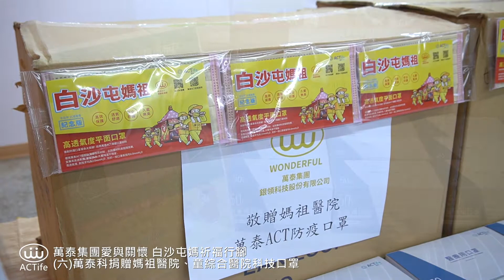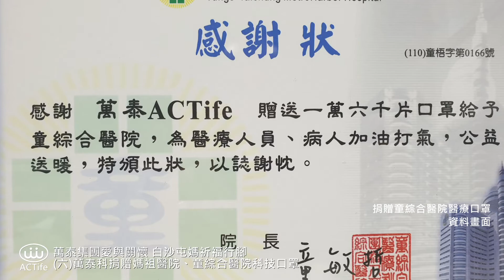萬泰科捐贈媽祖醫院科技口罩一萬六千片